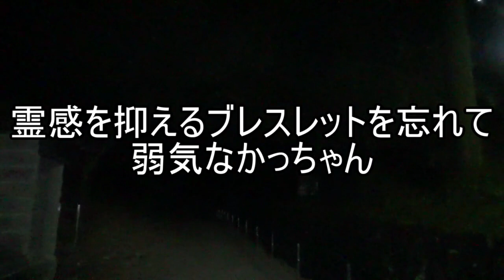【心霊スポット】やっと来れた迫間不動尊（夜）前半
今回はあまり怖くないかも。
最初に地図の場所紹介入れようか迷った。
調べれば普通に場所出るし
迷子になる要素無いし。

満足に生まれてくることの出来なかった子達を埋葬する場所。
むいは長男なので親の愛情を一身に受けた存在。
あ、むい、ここの幽霊からしたら天敵ですね
(；ﾟДﾟ)